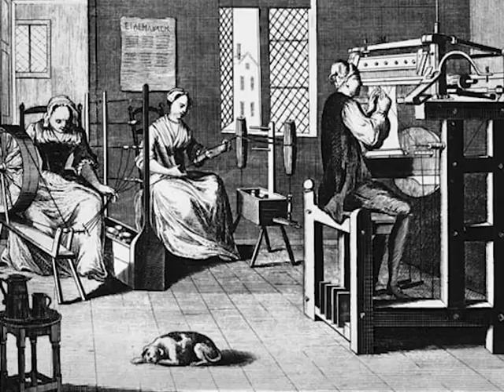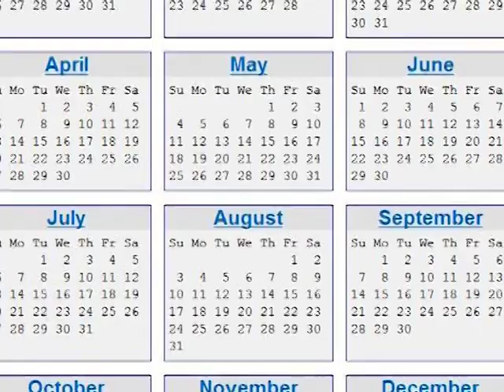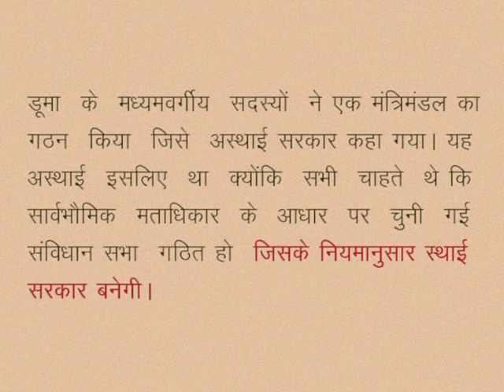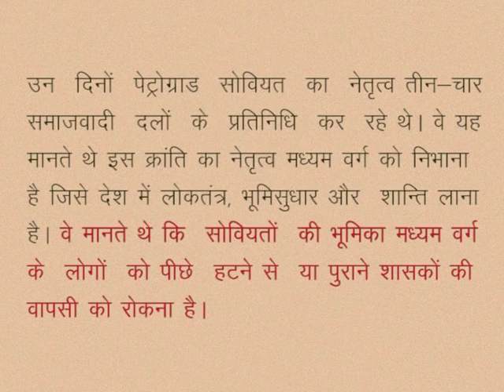CLASS 10th SOCIAL SCIENCE | CHAPTER 8 Between 2 world wars - Russia Revolution & Great Depression